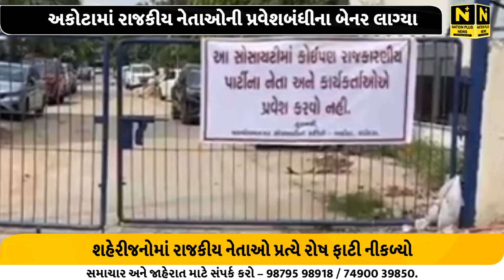અકોટામાં રાજકીય નેતાઓની પ્રવેશબંધીના બેનર લાગ્યા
વડોદરા શહેરમાં પૂરને લઇને શહેરીજનોને લાખોનું નુકસાન પહોંચ્યું છે. જેથી નાગરિકોમાં રાજકીય નેતાઓ પ્રત્યે રોષ ફાટી નીકળ્યો છે. ત્યારે અકોટામાં પૂરના સમયે જ ગાયબ રહેલા નેતાઓ અને કાર્યકરોની પ્રવેશબંધીનાં બેનર લાગ્યા છે.